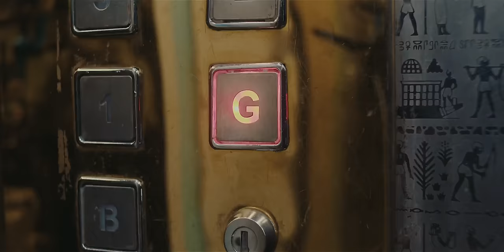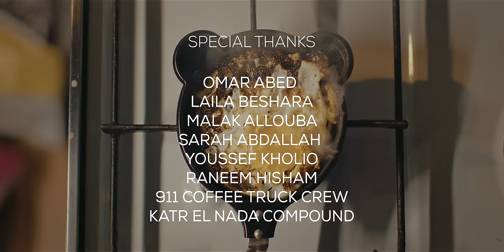Malak - 3ALA BALI | ملك - على بالي (Official Music Video)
music.empi.re/3alabali

DIRECTION & CREATIVE BY DROOGS
CRETIVE DIRECTOR – ADAM OMAR
DOP – AHMED KHALAF

PRODUCER – BASSANT HISHAM “FRANCO”

EDITOR & VFX – KHALED KHALIFA (DROOGS)
COLORIST – HISHAM AMMAR
STYLIST – WALEED ZAABALAWI

MUSIC PRODUCTION – AMR OMAR
LYRICS – EMAM & MALAK
MIXING – AMR OMAR & MALAK

EXECUTIVE PRODUCER – AHMED EL DAKHAKHNY
BY AGORA MEDIA PRODUCTION